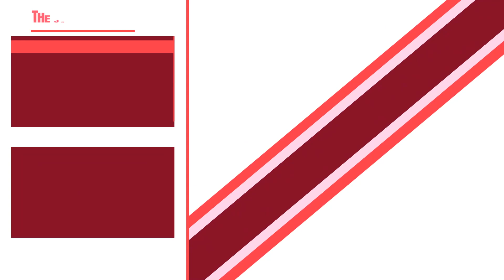Pokémon Vanguard Part 7: Arlen, Gathering of Trainers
Welcome to my Play Through of Project Vanguard. Set in a time and place foreign from any other game i played. Sit band and enjoy the ride as we familiarize ourselves with a tale of of High's and lows.